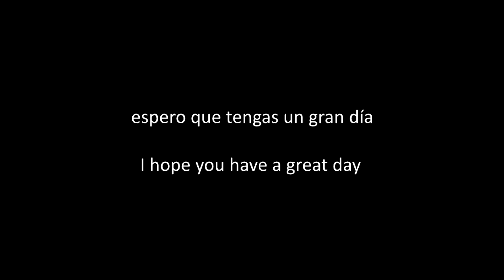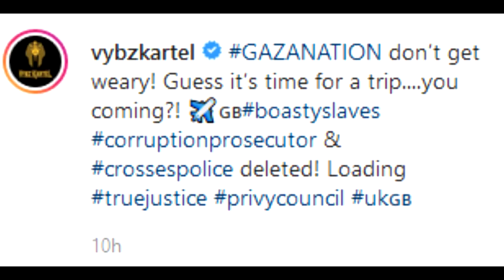Free Shawn Storm! Lawyer Speaks Out | Vybz Kartel Responds | Havendale People.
Should Shawn Storm be Free?